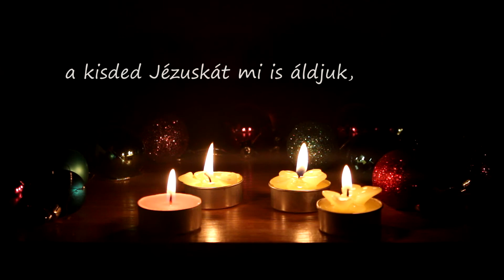Advent negyedik vasárnapja | Pásztorok, pásztorok örvendezve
Boldog karácsonyt kívánok minden erre tévedőnek és feliratkozónak!